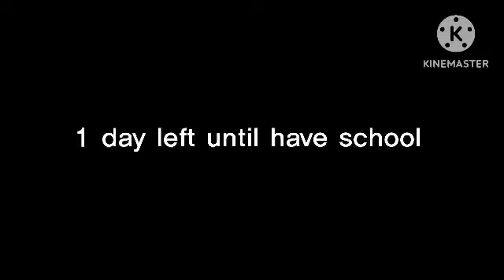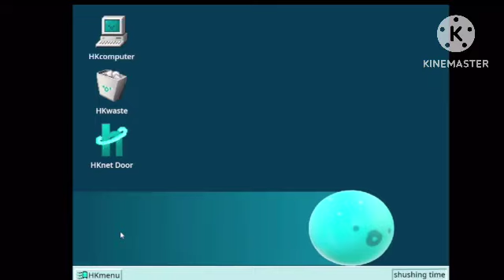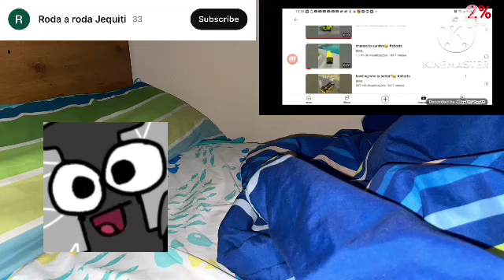Reacting And Rating Your Certaphone Videos! (S5 E4)